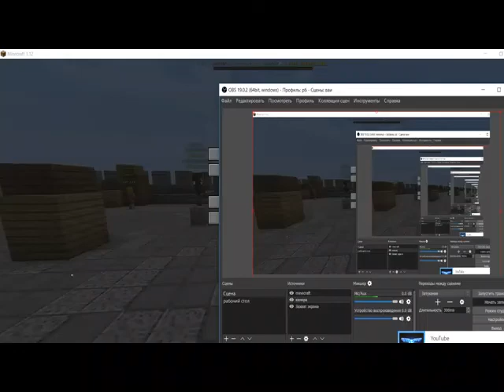O MY GAD!!! (MARDER MYSTERE MINECRAFT)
Сервер: mc.Hypexil.net